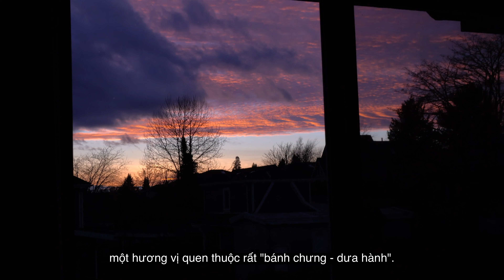Mang Tết Vào Tổ Ấm - Trang trí nhà, Tất Niên, Tết tối giản ở Canada (SUB)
Hello, Mọi người trang trí, chuẩn bị Tết xong cả chưa? không thể tin được còn 1 ngày nữa là bước sang năm Tân Sửu rồi. Năm nay mình ở lại Canada không thể về nhà vì dịch, cũng là năm đầu tiên tự tay chuẩn bị trang trí mọi thứ trong nhà đón Tết, mọi thứ tối giản nhất có thể miễn là có chút không khí là vui rồi phải không :) Hy vọng Vlog này mang lại một chút hơi ấm ngày Tết cho những ai không thể về nhà. Chúc mọi người một năm mới sức khoẻ và bình an!

00:00 Đi chợ Tết
00:55 Trang trí Tết
02:28 Thịt ngâm nước mắm
03:31 Tất niên

🎥 Equipments:
Camera: Sonny a6400
Lens: E 24mm f/1.8 & FE 35mm f/1.8
Mic: Rode Mic
Edit: Final Cut Pro